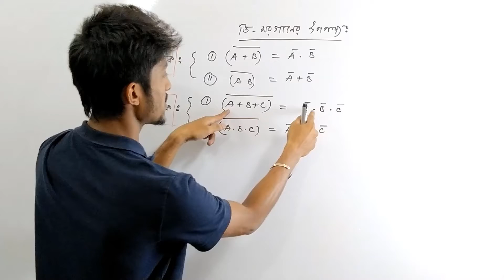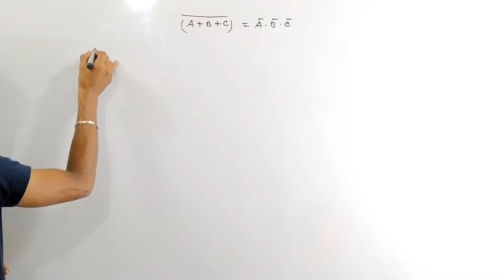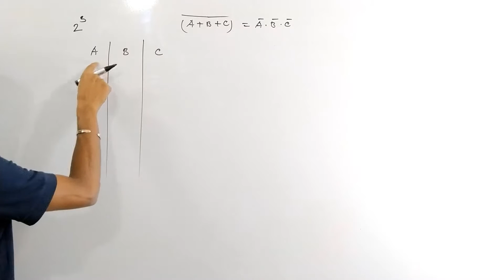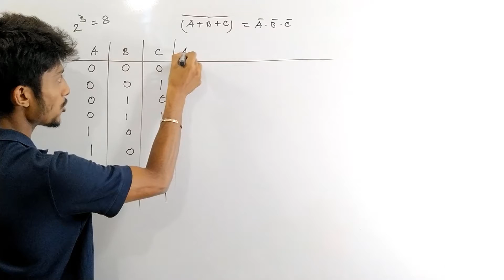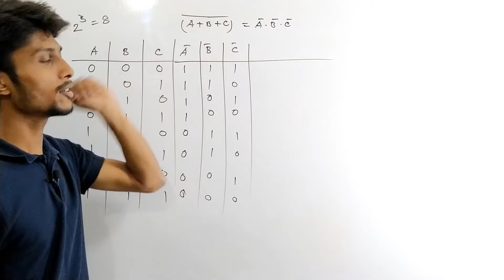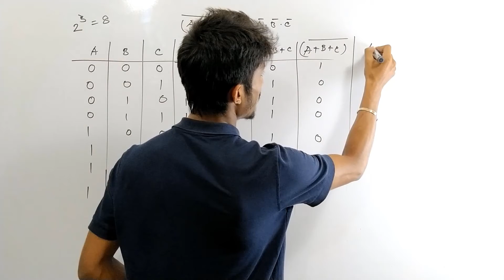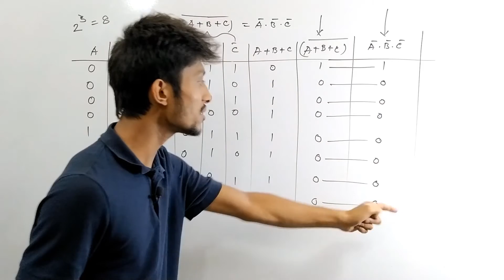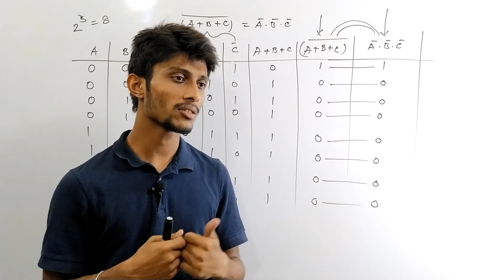Solution to Boolean Theorems using Truth Table | সত্যক সারণির সাহায্যে বুলিয়ান উপপাদ্য প্রমান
We are going to solve De Morgan’s Theorem using truth table. It is important for HSC ICT Students and also for other who are studying engineering.

আজকের ভিডিওতে আমরা সত্যক সারণি ব্যাবহার করে দি মরগানের উপপাদ্য সমাধান করার চেষ্টা করবো।

আমাদের গ্রুপ জায়ন কর এবং তোমাদের বন্ধুদের ইনভাইট কর। তোমার সমস্যাগুলা আমাদের জানাও, আমি এবং তােমার বন্ধুরা মিল তােমার সমস্যা সমাধানের চেষ্টা করবাে।